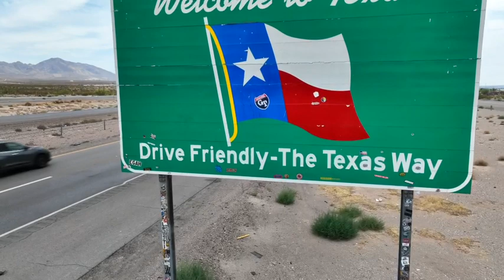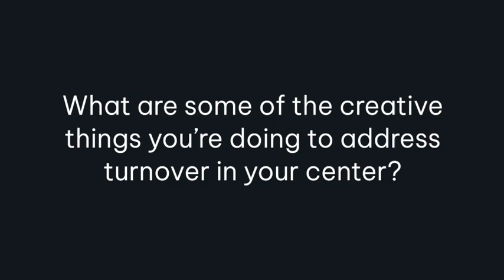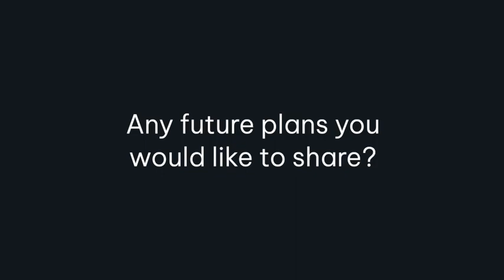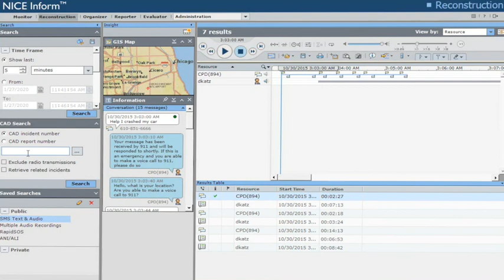North Texas ECC Uses NICE Inform Elite to Boost 911 Quality Assurance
In 911, Quality Assurance is important to achieving telecommunicator success and satisfaction on the job. In this video, Terry E. Goswick, Jr., Executive Director, North Texas Emergency Communications Center (NTECC), explains how his center relies on NICE Inform Elite for 911 Quality Assurance, and to celebrate daily achievements and victories.